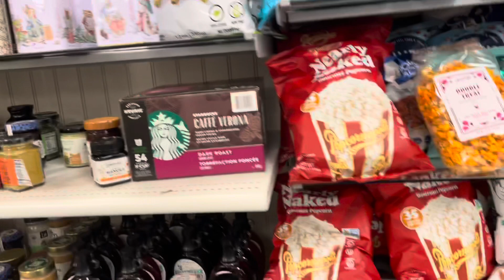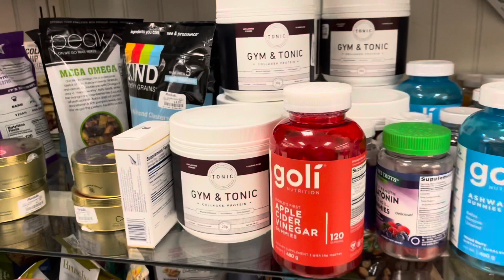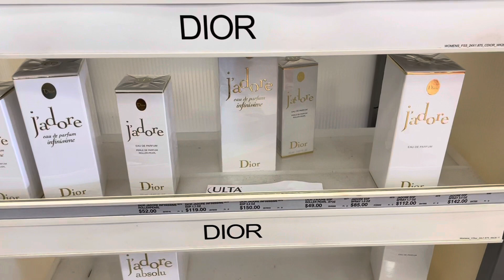Vlog 18:Weekend Shopping Trip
Hey Sweeties!!
Today I’m Sharing With You All My Weekend Shopping Trip With My Boyfriend

It’s Glamor Daily